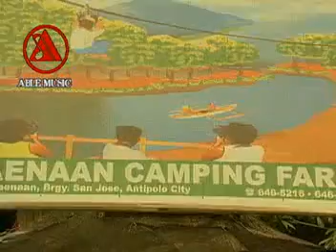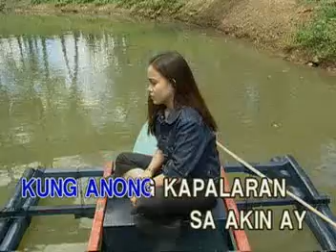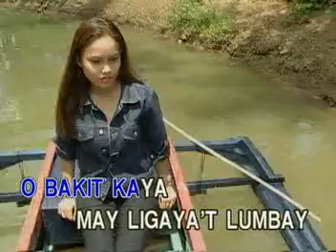KAPALARAN / RICO J. PUNO / RAMONCITO ILACAD / ERNIE DELA PENA